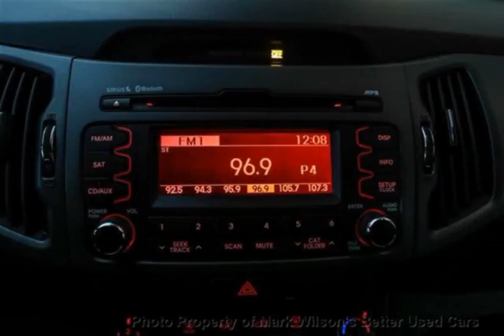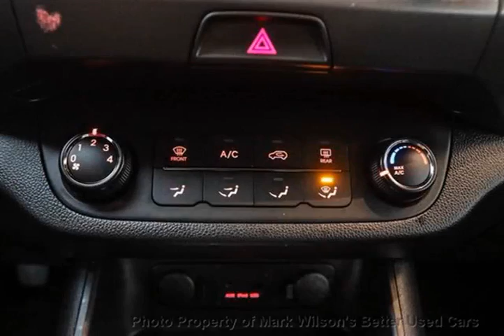Mark Wilsons Better Used Cars - 2011 Kia Sportage 1 OWNER! 5 SPEED! HEATED SEATS! TRACTION CONTROL!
Mark Wilsons Better Used Cars - 2011 Kia Sportage 1 OWNER! 5 SPEED! HEATED SEATS! TRACTION CONTROL!  D-B7118343